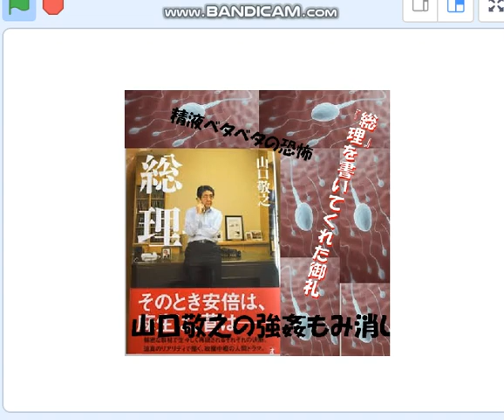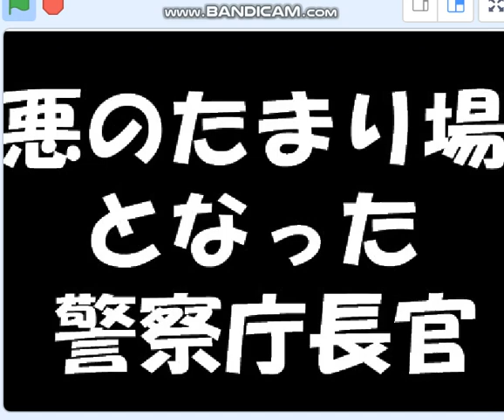佐藤誠氏話で分かった,木原もみ消し事件、警察庁長官が関与うたがい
安倍チン三が酷いが,二代の警察庁長官中村格,露木康浩は日本国民の警察信頼を完全にぶち壊した。